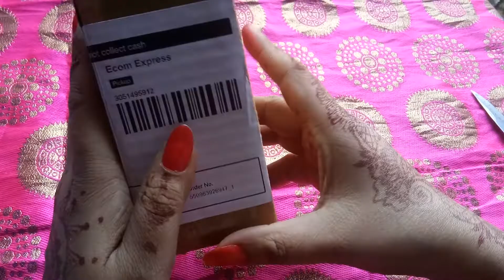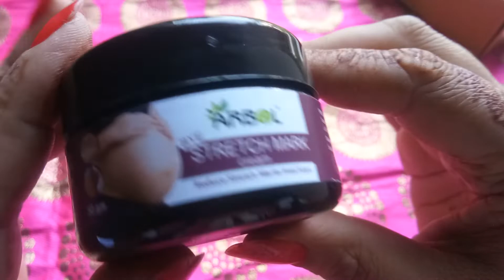Which cream is best to remove stretch marks? Best stretch marks removal cream after delivery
Which cream is best to remove stretch marks? Best stretch marks removal cream after delivery @SMARTUNBOXERXYZ

Stretch Mark Body Butter cream- 50 gm for Stretch Marks Itchy Skin & Moisturization with Vitamin A Avocado Oil Shea Butter & Coconut Oil
Name: Stretch Mark Body Butter cream- 50 gm for Stretch Marks Itchy Skin & Moisturization with Vitamin A Avocado Oil Shea Butter & Coconut Oil
Product Name: Stretch Mark Body Butter cream- 50 gm for Stretch Marks Itchy Skin & Moisturization with Vitamin A Avocado Oil Shea Butter & Coconut Oil
Type: Cream
Skin Type: All Skin Types
Flavour: Fenugreek
Net Quantity (N): 1
1. Reduces stretch marks : The body butter, with Coconut Oil, repairs the damaged skin to smoothen and heal the stretch marks. 2. Soothes itchiness: Vitamin A, D and E moisturise and soothe the skin, thus reducing itchiness and dryness. 3. Softens skin: It contains Avocado Oil that is high on Omega-3 Fatty Acids that repair and soften skin. 4. Locks in moisture: Cocoa Butter, Shea Butter and Coconut Oil together form a protective layer on the surface of the skin to lock in moisture. 5. No harmful chemicals: The butter is free of Parabens and harmful chemicals and is dermatologically tested."